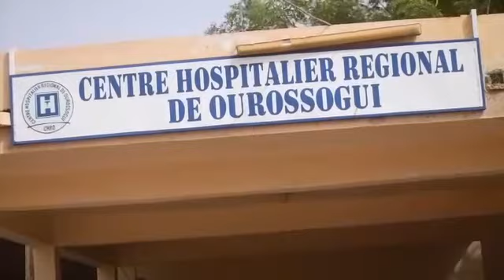Fouta TV - Remise de don du leader vocal de dannde leniol baaba maal et Fuuta men Jango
Remise de don du leader vocal de dannde leniol baaba maal et l’association Fuuta men Jango à l’hôpital de Ourossogui